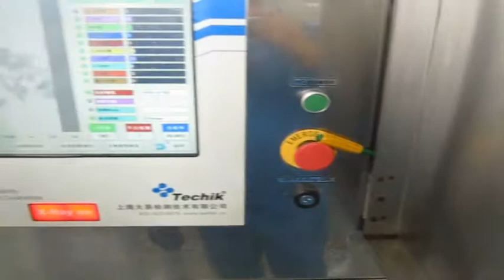video of X ray inspection system metal detector machine kooyle metal detector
video of X ray inspection system metal detector machine X ray with 32 tunnel rejector system  metal detector
kooyle metal detector